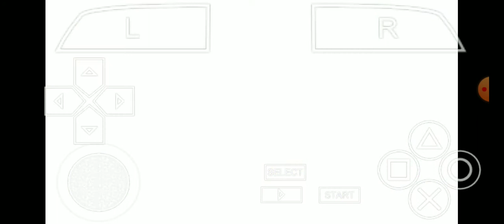Hokage Naruto & Gaiden Sasuke VS. Kaguya, Hinata & Sakura, NSUNI BTNG Mod: PPSSPP Android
Naruto Shippuden Ultimate Ninja Impact:
Boruto The Next Generations Mod

Nanadaime Hokage Uzumaki Naruto & Gaiden Uchiha Sasuke VS. Ootsutsuki Kaguya, Gaiden Hyuga-Uzumaki Hinata & Gaiden Haruno-Uchiha Sakura

PPSSPP Android